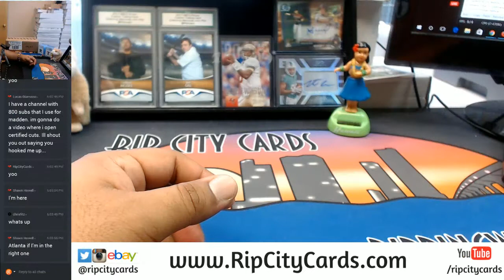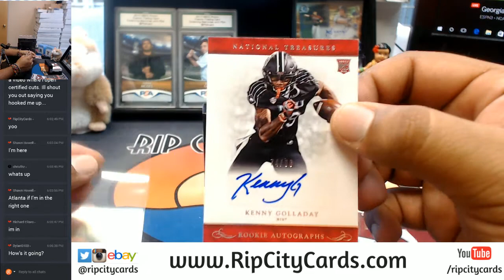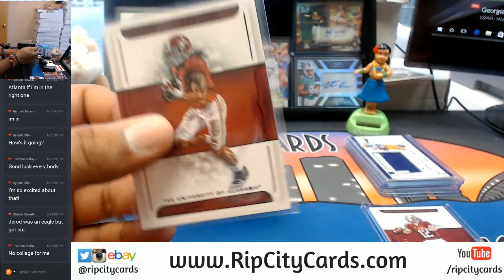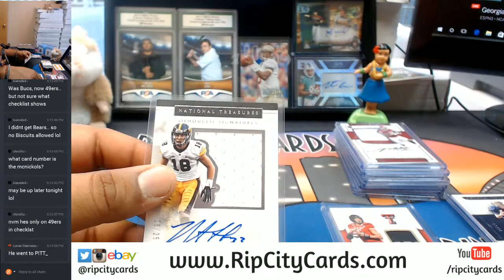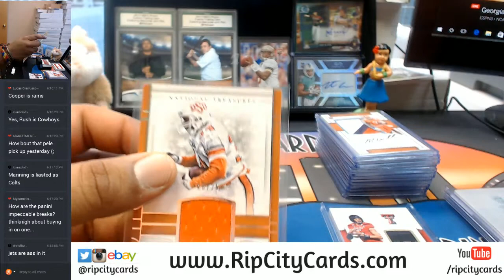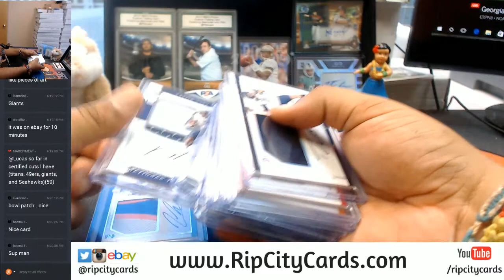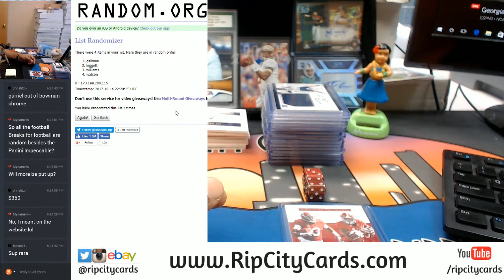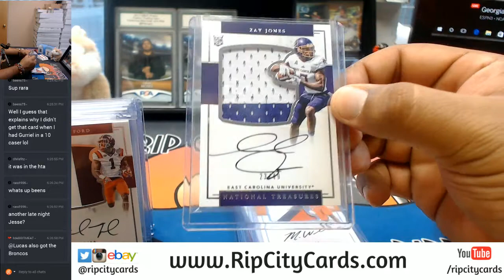2017 Panini National Treasures Collegiate Football 4 Box Full Case Break #4 eBay